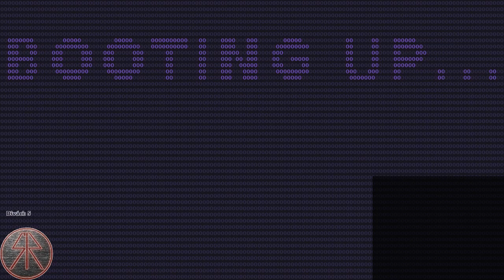Fallout 76 - 11.12.2018 - I dont want to set the World on fire.... maybe